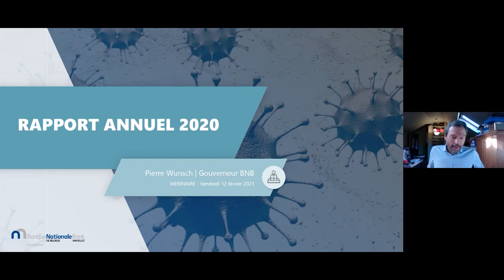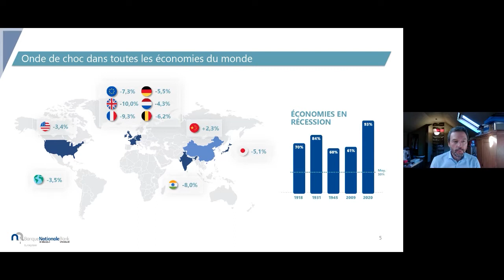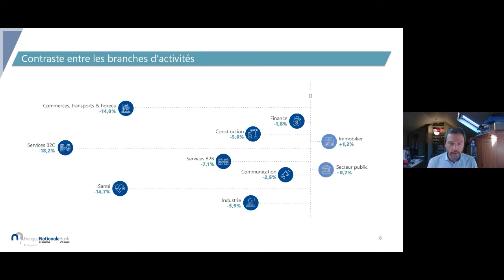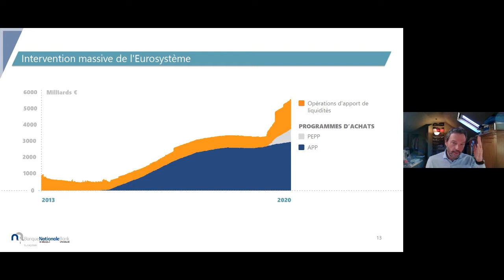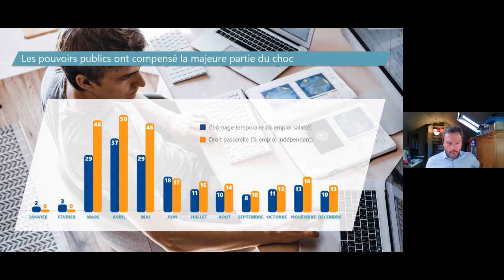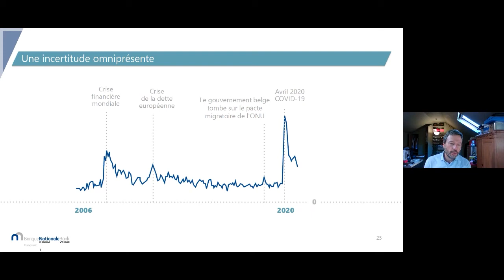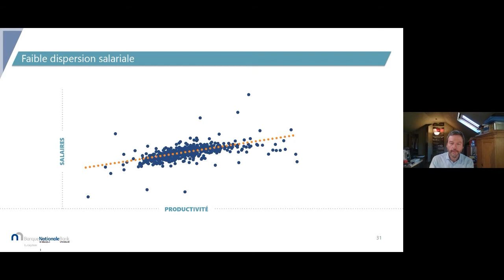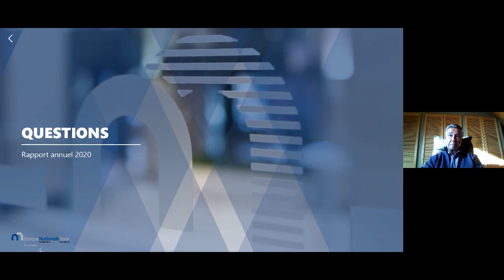Webinaire: Présentation rapport annuel 2020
L'année 2020 a été marquée par une crise sans précédent due au coronavirus. Pour en savoir plus sur les conséquences et les réactions sur les plans économique, financier et monétaire, consultez le Rapport annuel de la BNB

2020 werd getroffen door een uitzonderlijke crisis ten gevolge van het coronavirus. Lees meer over de economische, financiële en monetaire gevolgen en reacties in het jaarverslag van de NBB